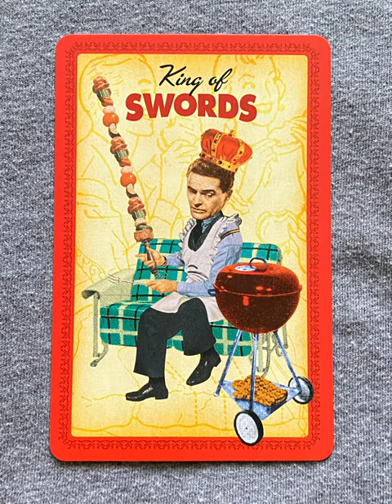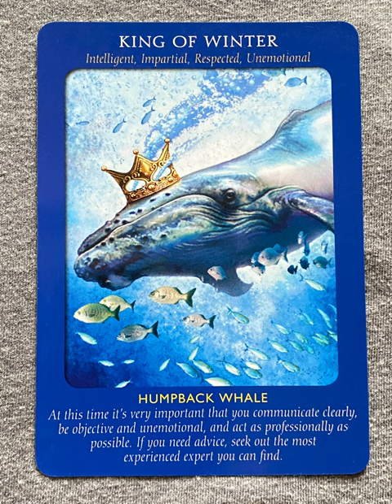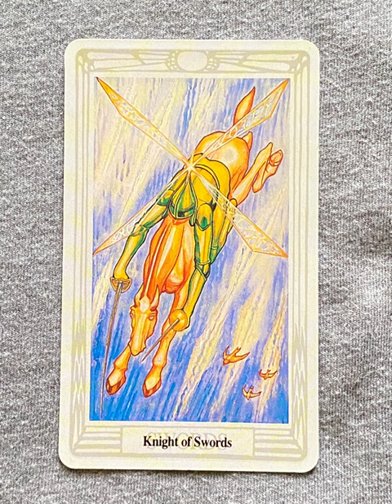King of Swords - a tarot collection flip thru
King of Swords - a tarot collection flip through

King of Swords - a collection of minor arcana tarot cards from a variety of decks!

Which is your favorite King of Swords card? Your least favorite?

Tarot Teasers